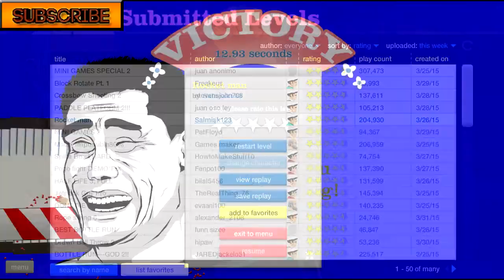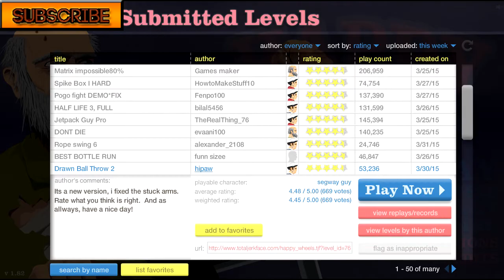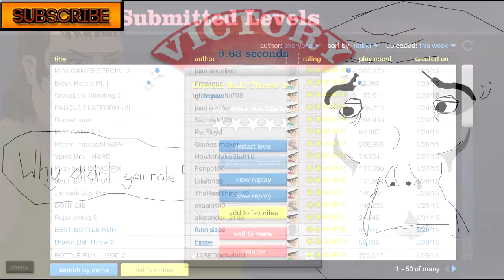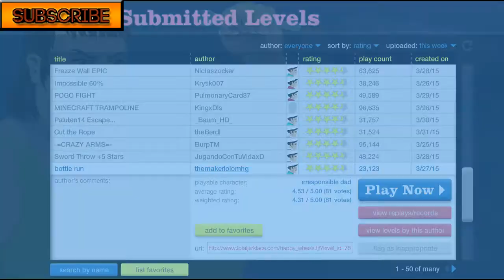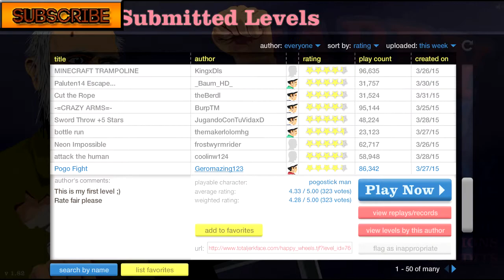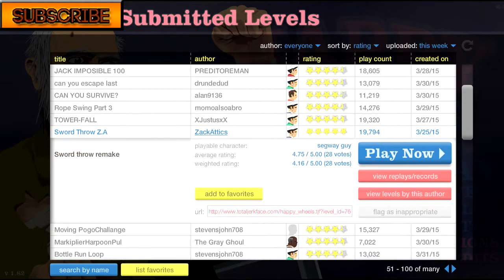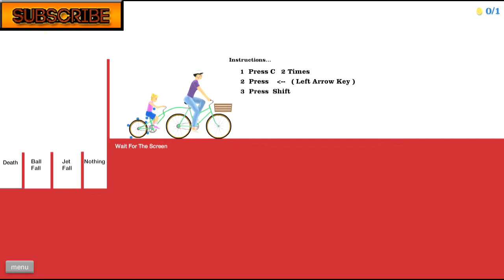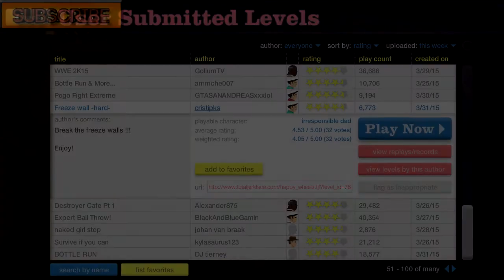BOTTLE RUN! - Happy Wheels - #4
Read!